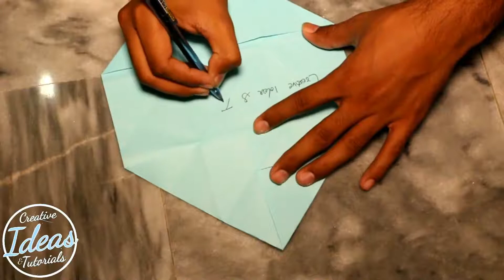Valentine's Day Handmade Origami Card | Reverse Marriage Proposal.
A Tutorial on Valentine's Day Handmade Origami Card.

How to Make Easy Envelope | Envelope Origami.►►youtu.be/j-YVuhNRxRI

How to Make Cute Envelope in 2 Minutes | DIY Gift Idea.►►youtu.be/A_vWYwk8XUw

How to Make a Secret Box Envelope | Origami Envelope Box Tutorial.►►youtu.be/QKkdioRxylM

How To Make Paper Envelopes | Super Easy Origami Envelope Tutorial | Paper Crafts►►youtu.be/deRwFPH2HME

Gift Hack: Nail Polish Hacks for Crafting►►youtu.be/bJmKSan2TzY

Gift Card - How To Make An Easy Origami Envelope Vouwen►►youtu.be/6_ouFf8-vvo

How to Make a Heart Envelope for Your Lover ♥ (Valentine Special)►►youtu.be/DES6fKe3UbY